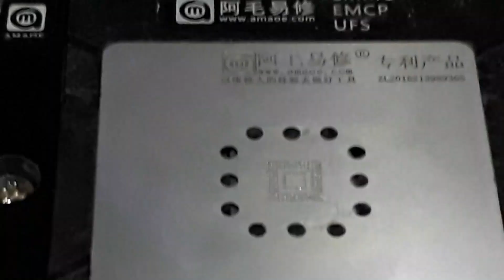Rebalinado de memoria eMMC BGA153